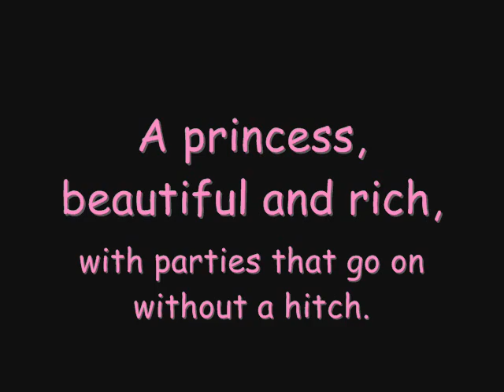Bijou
Bijou -  A children's book I wrote and illustrated about my dog Bijou for my senior project in high school. The song is apart of "On The Sunny Side Of The Street" by Louis Armstrong. The paintings were done with acrylic paint on canvas paper and scanned.